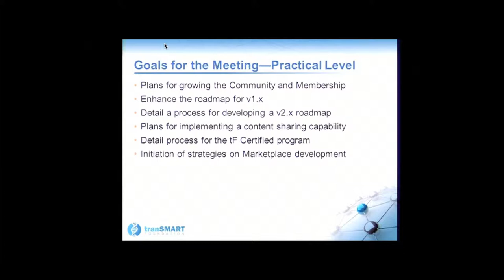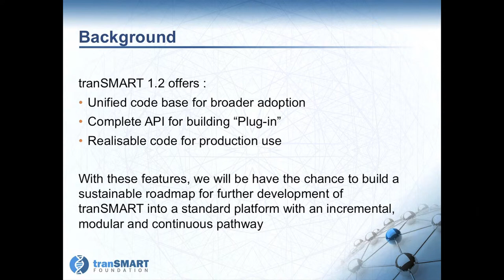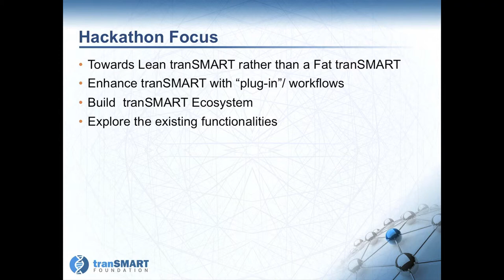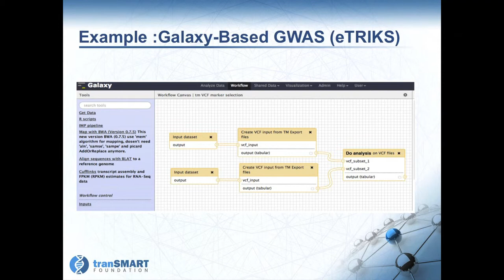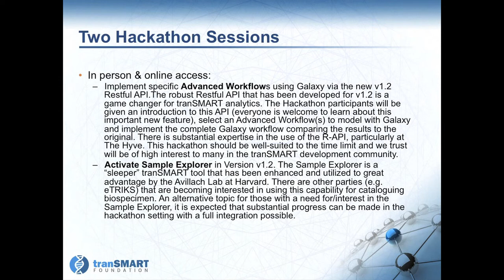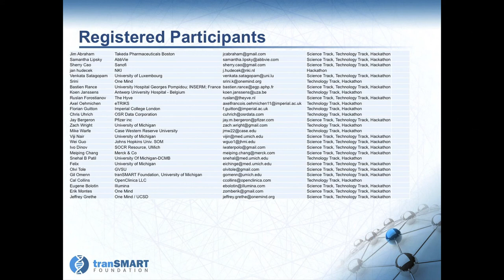2014AM BergeronGuo HackathonOverview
Overview of the Hackathons by Jay Bergeron and Yi-Ke Guo.